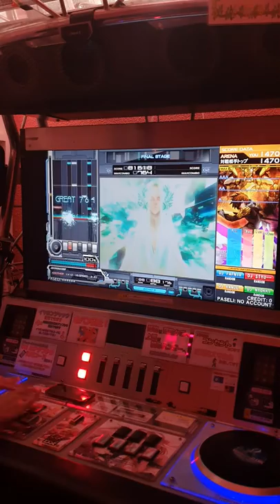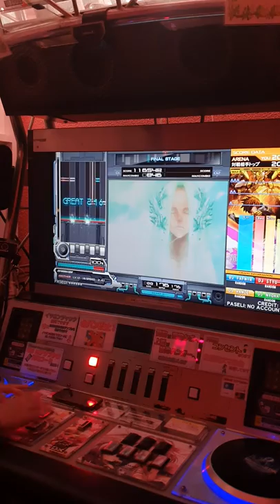[IIDX 26 ARENA MODE] EMERALDAS (SPA) 3456, AAA+197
Local ARENA part.1
with U*TAKA, STYU--
Location: イミグランデ日吉, 2019 / 04 / 06  (土)

Player: FAFNIR
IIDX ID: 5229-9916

東京で会った皆さん、ありがとうございました！